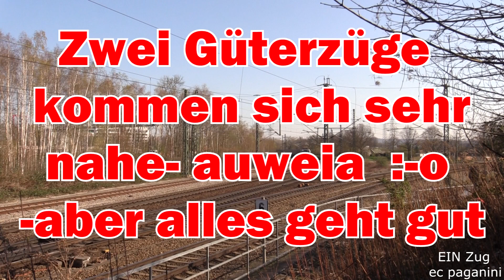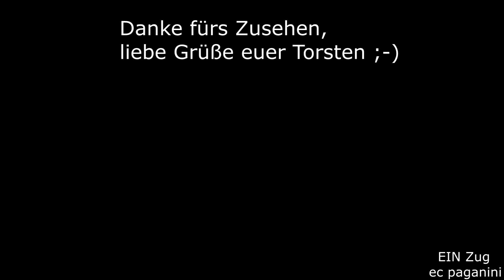Da passiert nix! Zwei Güterzüge kommen sich nahe- 'auweia'- Flankenschutz funktioniert einwandfrei!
In 2020 war ich desöfteren an der Karlsruher Güterumgehung zugange-genauso am 18.März.
Die Vielzahl der dort verkehrenden Züge war beeindruckend!
Die Güterumgehung wird mit Hilfe einer Brücke von den Gleisen der Strecke Karlsruhe Hbf - Karlsruhe Durlach überquert, unmittelbar danach findet sich der Abzweig der Gleise für die Verbindung der Güterumgehung mit Durlach und weiter nach Bruchsal und Pforzheim.
Hier konnte ich die Sequenz des heutigen Videos aufnehmen, die mich überraschte! Denn von Norden her kam die Hectorrail 242.532 "Lightyear" mit einem KLV gefahren, zusätzlich fuhr von rechts 185 022 mit einem gemischten Güterzug um die Ecke- das wird doch gut gehen? KLAR!
Ja, kein Problem! Links am Bildrand erkennt ihr eine Doppelkreuzungsweiche, die nach links gestellt war- damit wurde die 185 mit ihrem Güterzug auf das Gegengleis geleitet und beide Züge fuhren erstmal parallel nebeneinander her. Hinter der Brücke wäre das eine tolle Aufnahme einer Parallelfahrt gewesen, mit zwei Zügen nebeneinander!
Aber so war ich auch beeindruckt von der Zugdichte, die sogar parallel fahrende Züge ermöglicht. Das kann sogar bis hinter den Güterbahnhof funktionieren: der Hectorrail-Taurus benutzt den Abzweig zur Strecke nach Durmersheim, die 185 (wenn sie denn durchgefahren ist) kann die Güterumgehung bis zum Ende bei Karlsruhe-Rüppurr nutzen und kommt dann über die Strecke via Ettlingen West.
Viel Spaß mit dem merkwürdig wirkenden, aber völlig alltäglichen Ereignis, dass nicht nur hier öfter vorkommen dürfte.
Viel Spaß und liebe Grüße euer Torsten!